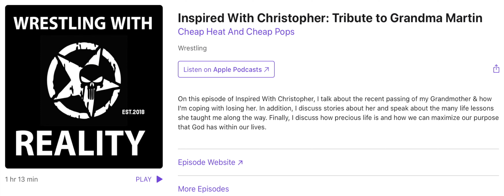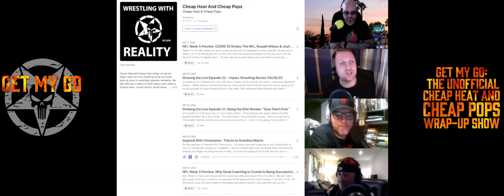Get My Go Ep.20 Teaser Clip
Full episode dropping Saturday 10/17/20!